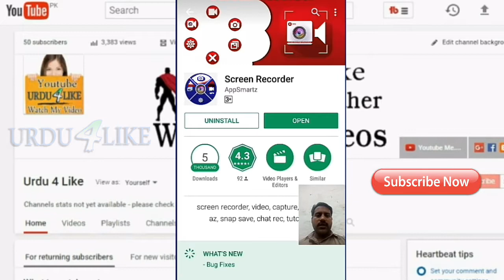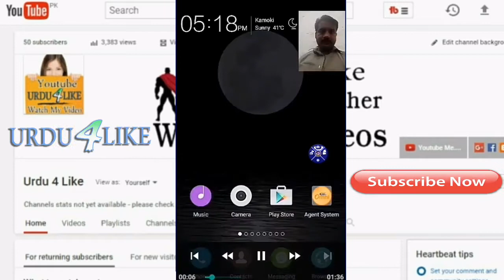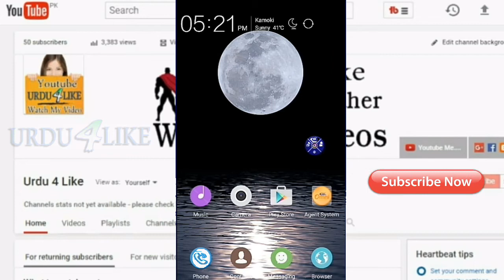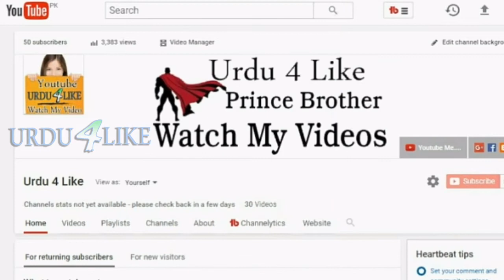How To Camera On Screen Recorder Urdu In Hindi | URDU 4 LIKE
Screen Recorder is a free easy to use screen recorder app to record your mobile screen in video